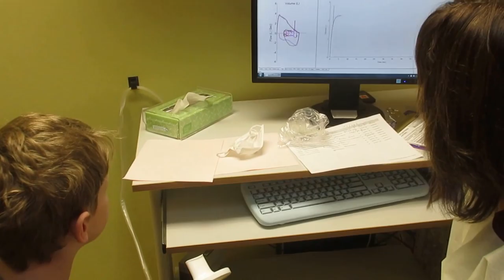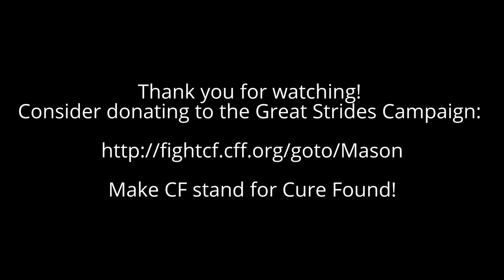Clinic Visit March 13th, 2017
Cysitc Fibrosis Quarterly clinic visit on May 13, 2017. Mason was ill with a respiratory infection for about 3 weeks, this visit happend to be just as he was on the mend. This represents just a fraction of the people we meet with and procedures that are completed on a quarterly (and them some) basis. We are so very grateful for our CF team at the University of MN! Although there have been significant advances in the treatating the symptoms of CF-there is no cure. Yet. Please consider a donation to the Cystic Fibrosis Foundation to help all those with CF in the search for a cure.